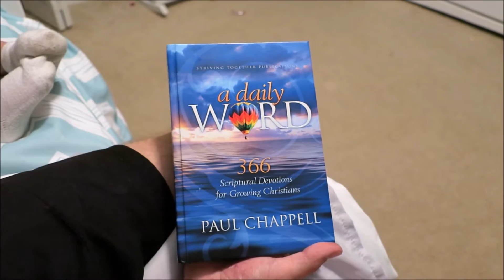TODDLER'S DAILY DEVOTIONS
Delaney had her second dentist appointment today and we ended our day with our daily devotions!